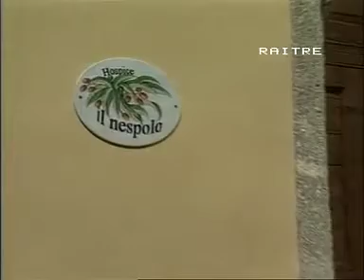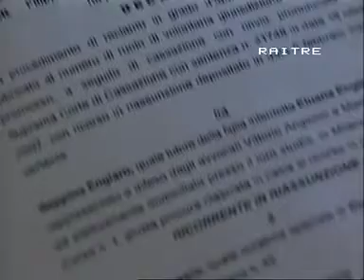Udine - Testamento Biologico (2008)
Archivio storico RadicaliFVG - Rai 3 Tgr FVG - Caso Englaro e petizione  dei radicali sul testamento biologico